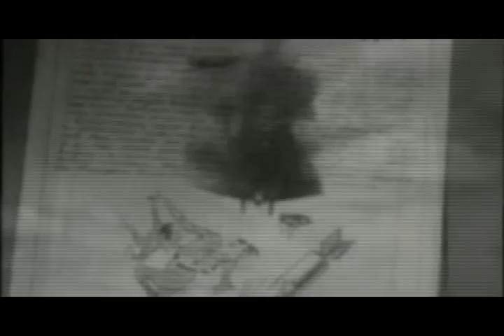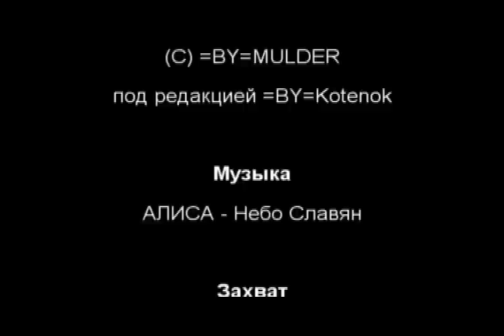Nebo_slavyan_B.avi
Небо славян. Ил-2 Штурмовик и личные записи